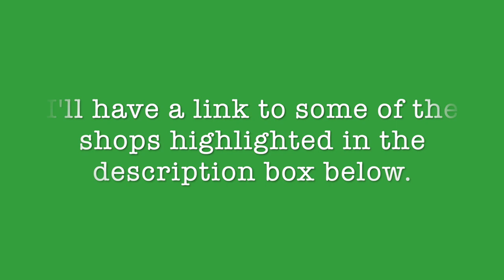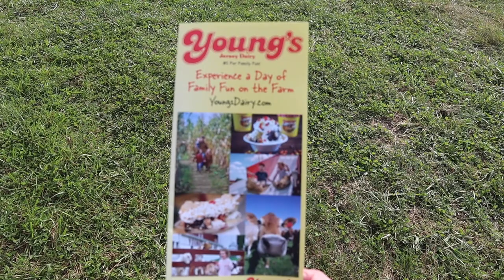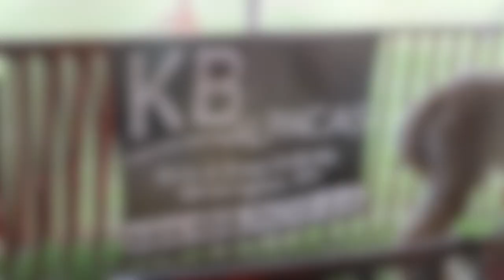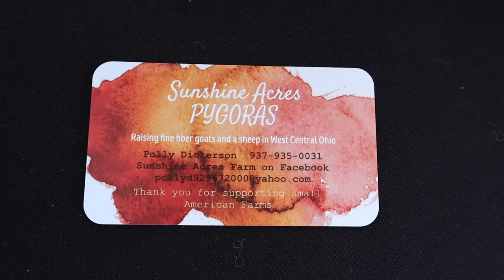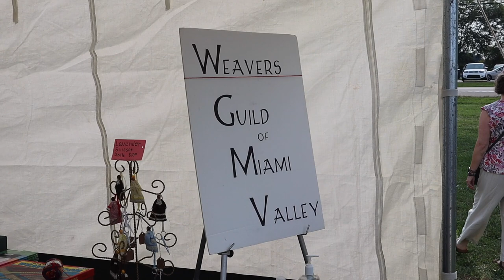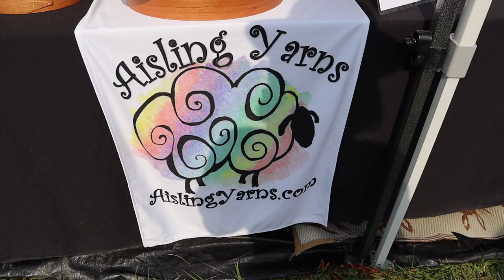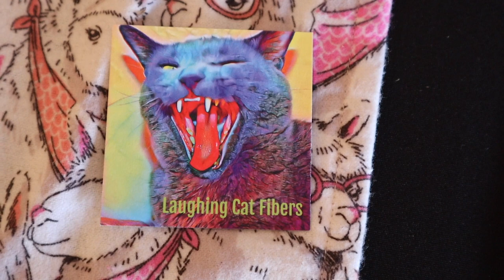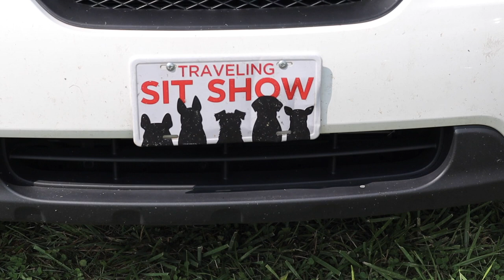A Wool Gathering at Young's Jersey Dairy in Yellow Springs OH - 26th Annual Fiber Event 2022!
Join me for my return visit to the Wool Gathering at Young's Jersey Dairy in Yellow Springs Ohio!

Come along with me to the 26th Annual Wool Gathering! This festival has it all! From great food provided by Young's Jersey Dairy to wool bearing animals to fiber and craft vendors.

We observe sheep, llamas, alpacas, cashmere goats, angora rabbits, yaks, and other wool-bearing animals at the show.  There was shearing demonstrations, wool spinning, weaving and much more!  We visit some of the are over 100 vendors from several surrounding states.

According to Oxford University Press, to go 'woolgathering' means “to indulge in aimless thought, day dreaming, or fruitless pursuit.

We enjoy a beautiful, temperate day and enjoy an event I hope to visit annually for many years to come. Hope you agree!